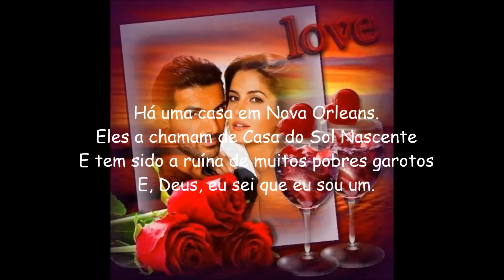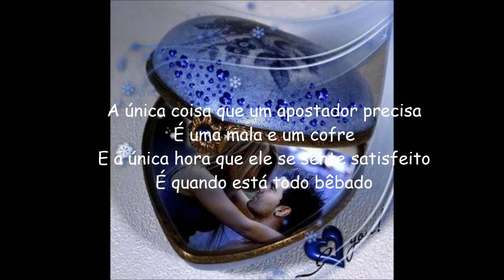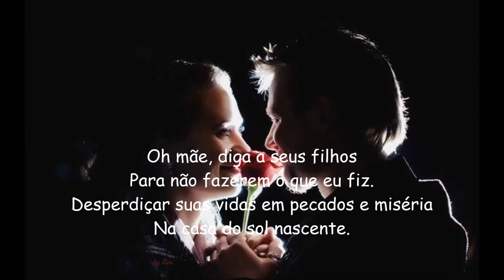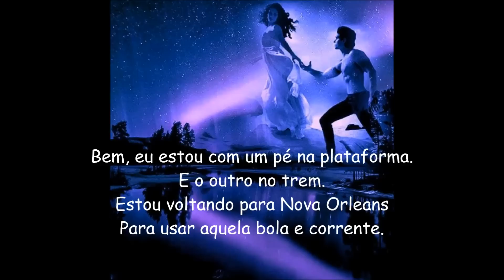The Animals - House Of The Rising Sun (Casa do Sol Nascente) *Editado por Fatima*